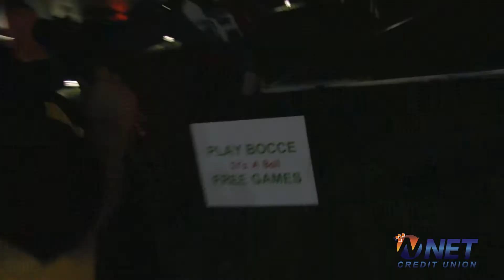Clarence on Tour 2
Join CEO of NET Credit Union at La Festa Italiana in Scranton. He is looking for someone to play bocce ball with; but in the mean time, he talks about an important personal finance topic...

People usually know the answer to only 2 of the 3 important questions:
Do you know your age?
Do you know your blood pressure?
Do you know your credit score?
...People usually don't know their credit score!

Clarence gave out Italian treats for the people that guessed correct answers about credit scores.  He feels it's one of the missions at the credit union to educate people to help them build their credit scores.
Did you know paying your bills on time is one of the biggest parts that make up your credit score?

After filling out that form, a NET Credit Union Trained Credit Score Specialist will contact you with specific steps on how you can raise your credit score!

Just don't tell Clarence's wife that he ate that cannoli!